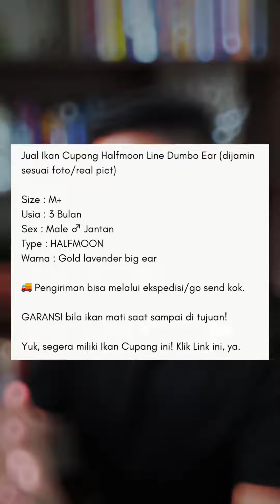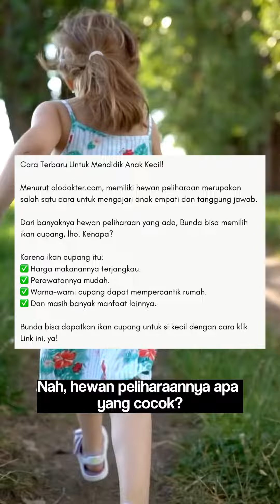Kenapa Paham Target Market Itu Penting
"Emangnya target market itu penting, ya?" 🔥

Silakan simak konten ini, ya.